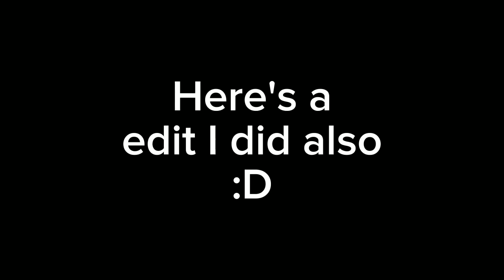Disaster Friendship pt.2// @AseelTheArtist @🧡Derpyfox🧡